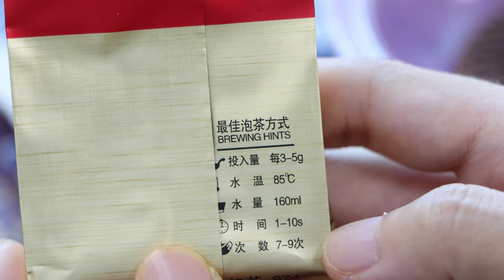홍차 | 복건 무이 정산소종 | 福建武夷正山小种 [차록#123] ¶자막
*CC가(한국어 자막) 삽입되어있습니다.

복건 무이 정산소종
福建武夷正山小种红茶
Fujian Wuyi Zhengshan Xiaozhong Black tea